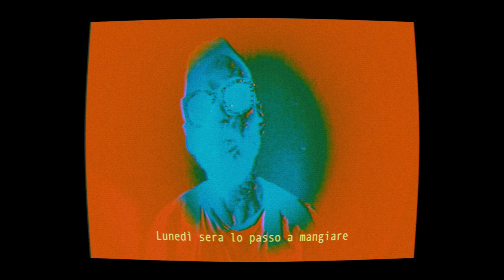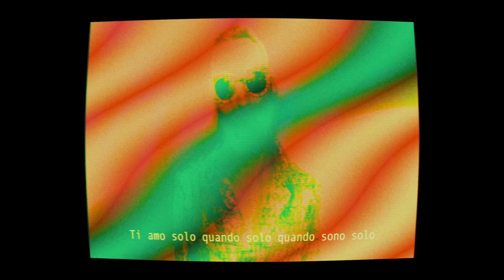FRACTAE - PAOLO FOX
fractae.lnk.to/PaoloFox

"scrivo un papiro che poi non ti mando, ascendente cancro"
Un viaggio siderale fra le costellazioni degli amori irraggiungibili per colpa dell'oroscopo o forse solo delle proprie insicurezze

Regia: Il Regista Dei Telefonini
Produzione: Neverending Mina